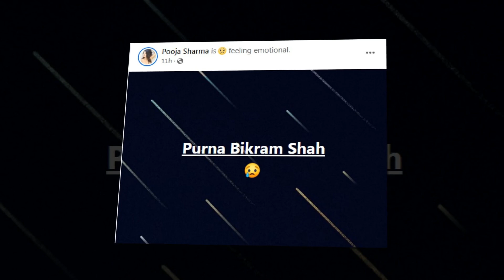पल शाहको फैसला पछी पुजा शर्माको चल्यो रुवाबासी | Paul Shah & Pooja Sharma News, Paul Shah News Today